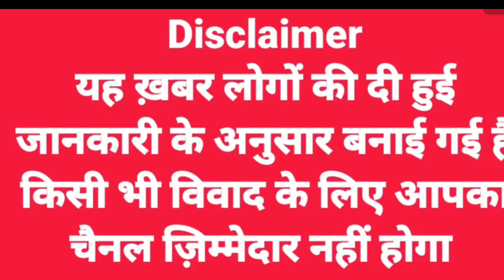गम्भरपुल के निकट रौ खड्ड में अचानक बढ़ा जलस्तर l पानी में बहीं कई गाड़ियां